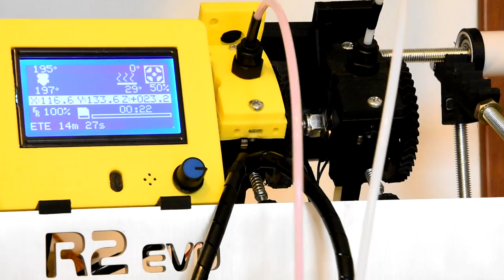Prusa R2 Evo by NicolaP